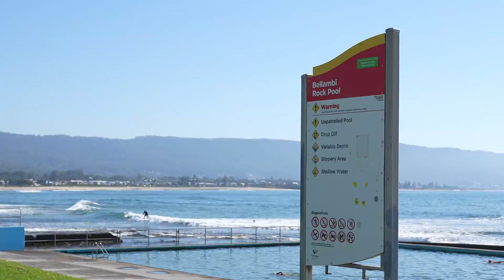142B Rothery St Bellambi